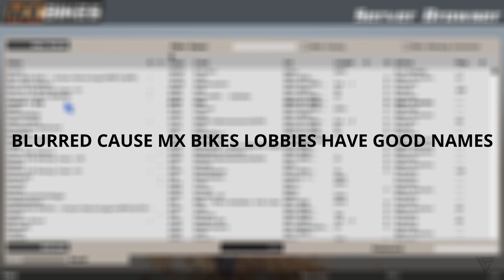MX Bikes Funny Moments #2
POV: Leander and friends